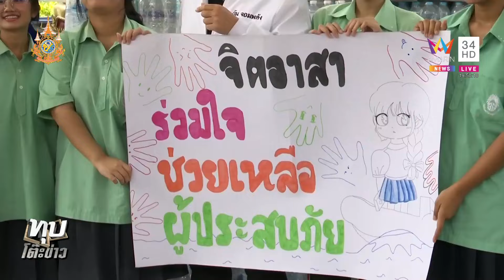ใต้อ่วม-เหนือเร่งฟื้นฟู "กัน จอมพลัง" เร่งระดมของช่วยน้ำท่วม | ทุบโต๊ะข่าว | 20/9/67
"กัน จอมพลัง" เร่งระดมของช่วยน้ำท่วม ขณะที่ภาคใต้ฝนยังถล่มหนัก ส่วนภาคเหนือที่เชียงรายเร่งฟื้นฟูแห่รับเสื้อผ้าบริจาค